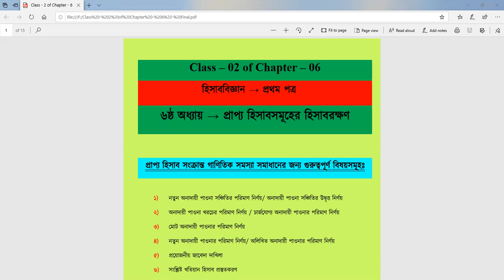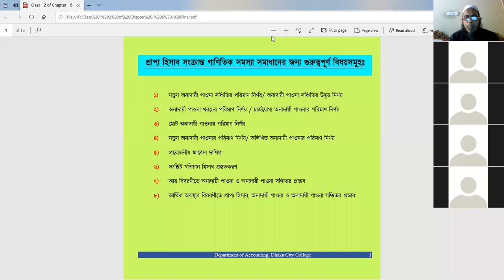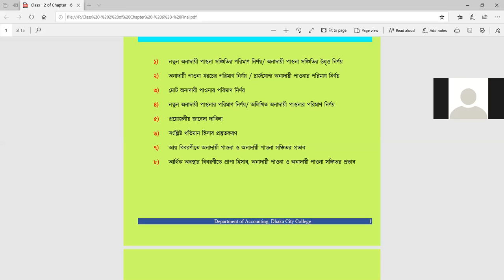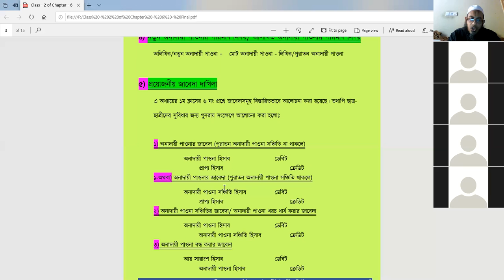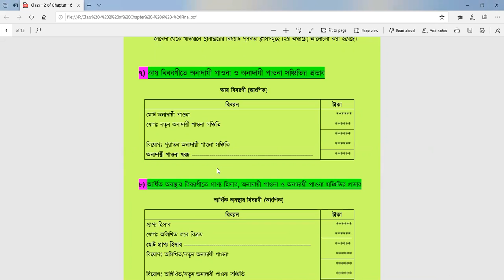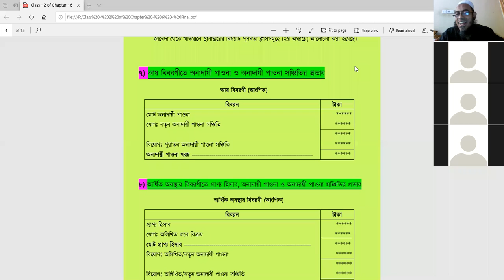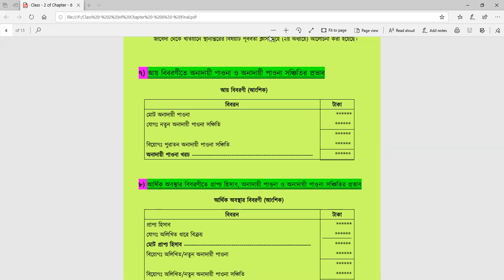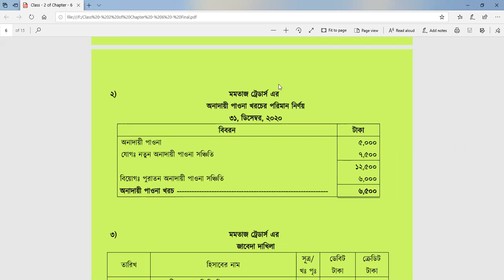Lecture of 5th april